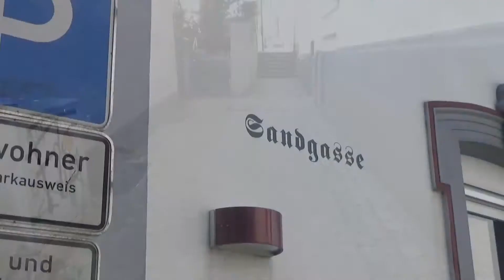Werler Gassen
Die Stadt Werl am Hellweg besitzt eine lange Geschichte. Ein Relikt der mittelalterlichen Bauweise sind zahlreiche Gässchen und Gassen. Manche sind so schmal, dass mühelos mit beiden Händen die beiden Wände berührt werden können.
Einen kleinen Einblick in die Werler Hinterweg abseits der Basilika gibt das Video.